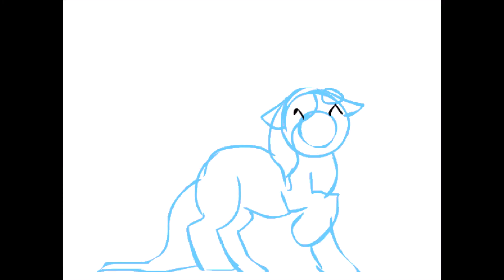TOP 10 ANIMATED IMAGES YOU WILL WATCH BEFORE YOU SLEEP | Video Ft. AJ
Rest On Your Cozy Computer Chair While Watching This Video! You Can Also Watch It In Your Bed! Just Grap Your Laptop Or Tablet, Find The Video, Grap The Sleepy Posion And Rub It On Your Neck! THEN, YOU WILL GO TO SLEEP!!

And Fall In Love! ❤❤